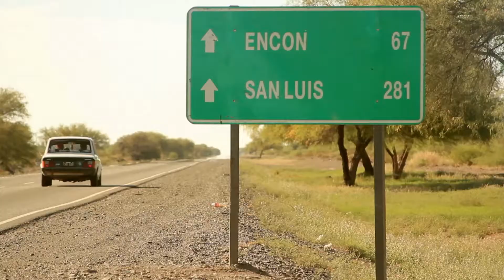Fundación Banco San Juan 20 años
COMUNIDAD